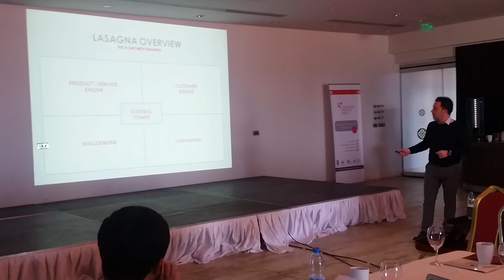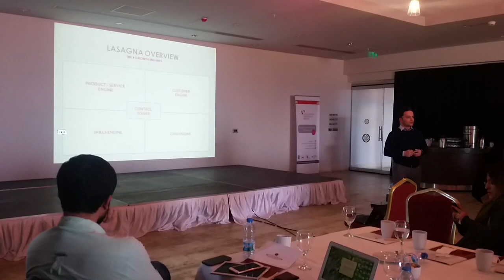Startup Ecosystem Summit - Izmir, Turkey - February 21, 2015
Introduction of the Lasagna Framework to all players in the Turkish Entrepreneurship Ecosystem, organized by the International Entrepreneurship Initiative of the UNDPin Istanbul, Habitat, Vodafone and Ministry of Development of Turkey.